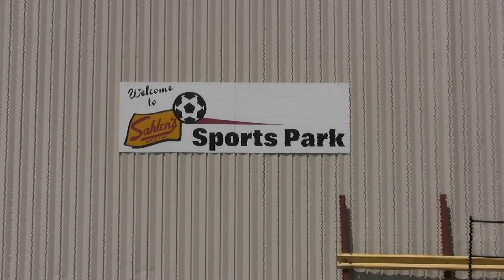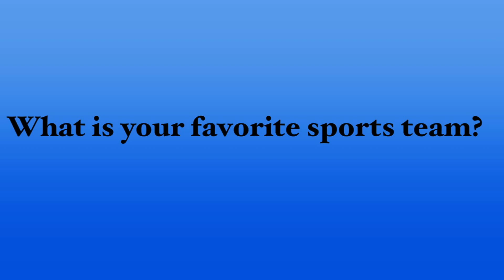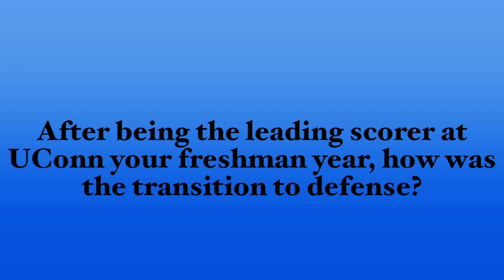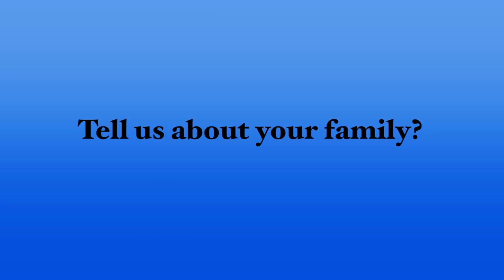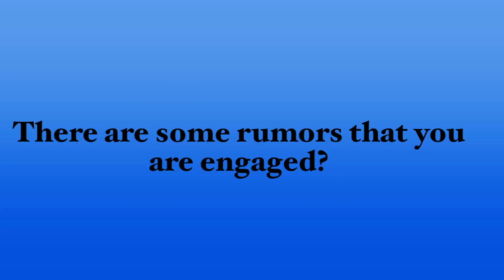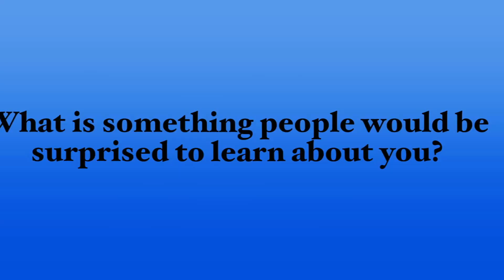Flash Spotlight - Brittany Taylor 6/27/13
Get to know Flash defender Brittany Taylor!